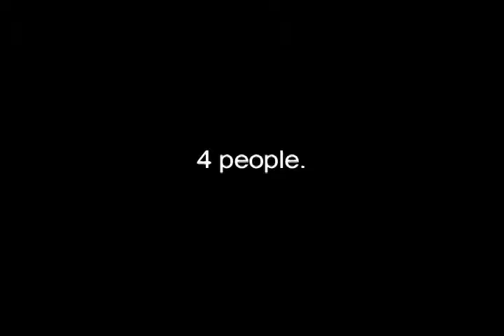It's About Time trailer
A trailer I edited for Ben Stommes & Paul Eckhardt's film, "It's About Time."